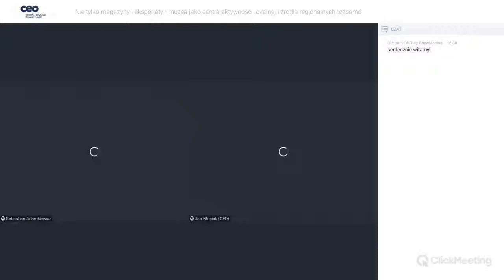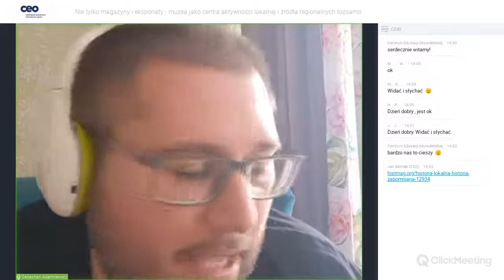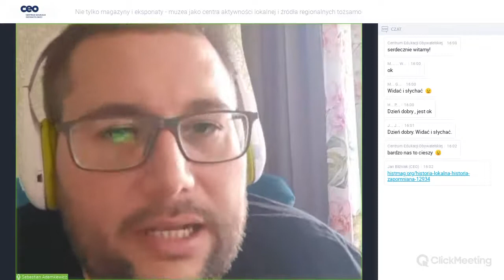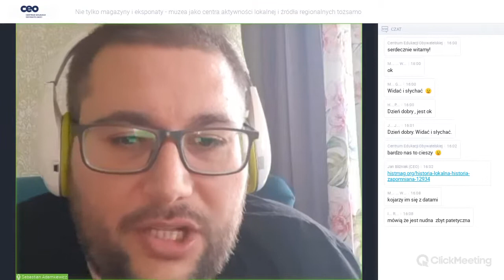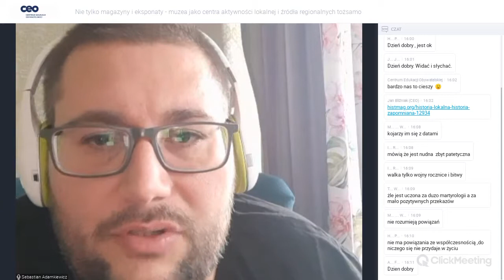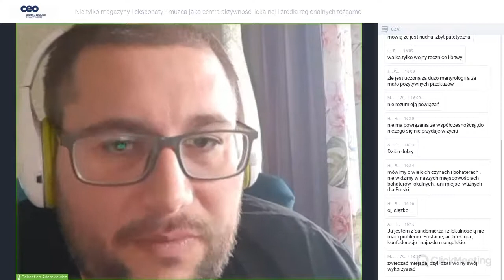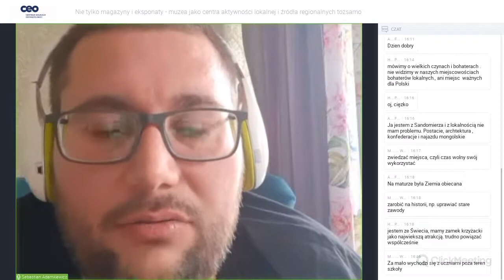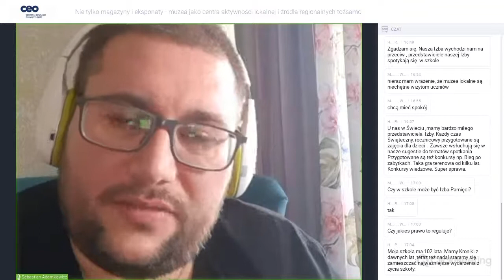Nie tylko magazyny i eksponaty. Rola muzeum we wsparciu edukacji o historii lokalnej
Włączenie nauczania o historii lokalnej do edukacji szkolnej ma niebagatelne znaczenie w przybliżaniu przeszłości uczniom i uczennicom. Dr Sebastian Adamkiewicz wyjaśnia, jak włączać lokalne elementy do opowieści o Wielkiej Historii i wskazuje, jak mogą w tym pomóc muzea.